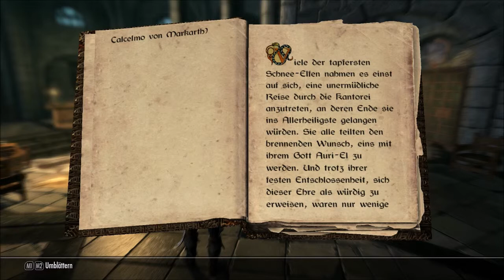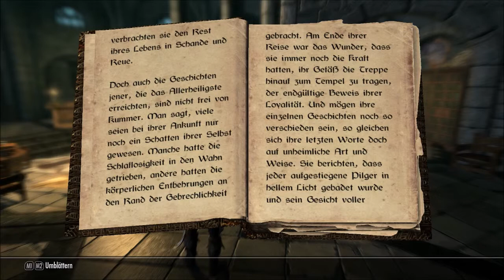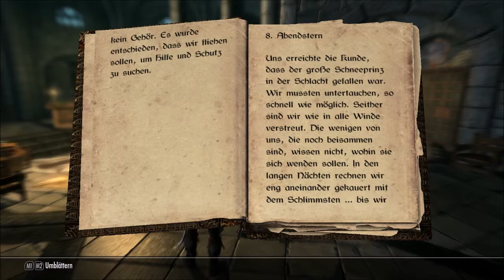Lets Play Skyrim [Dawnguard] #689 - Liebes Tagebuch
Die übersetzte Version der Falmer Bücher, die wir im Vergessenen Tal gefunden haben